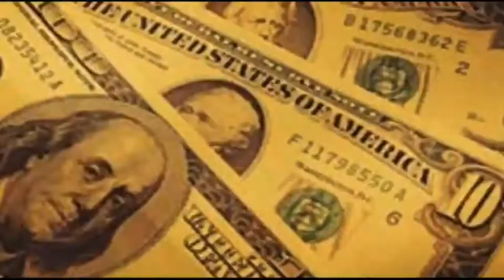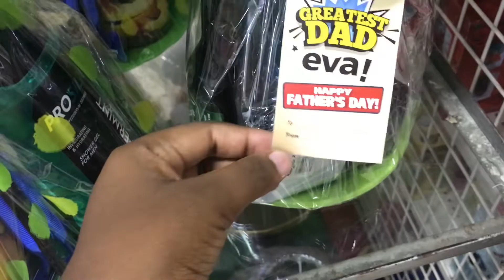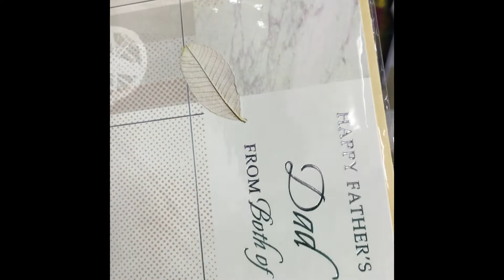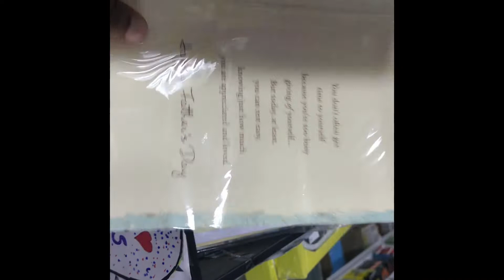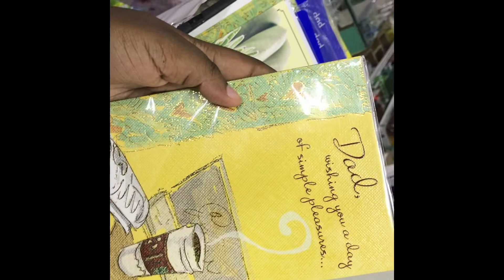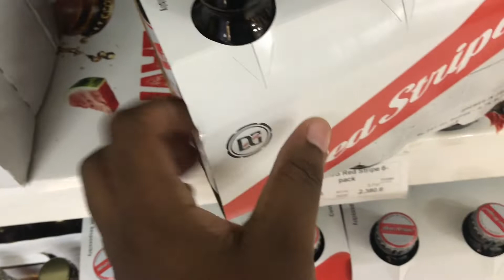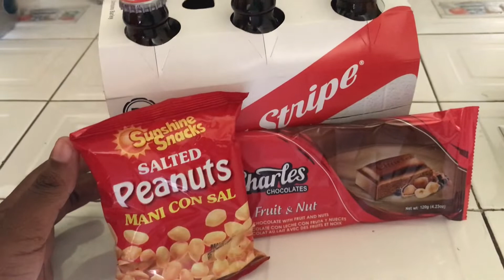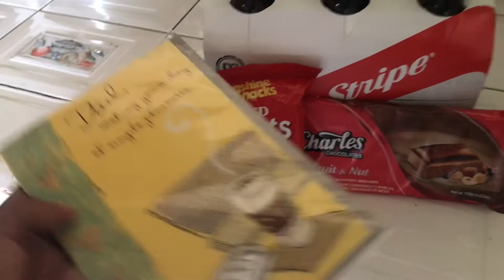Surprising my Dad for Father's Day || FATHER'S DAY VLOG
Happy Father's Day to all the father's worldwide. Big up unuh self.